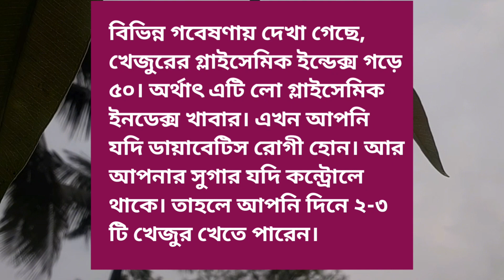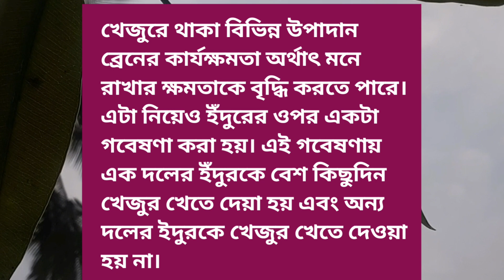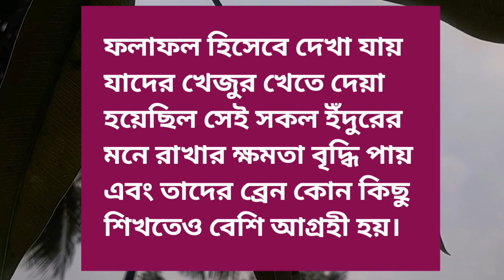খেজুর খেলে শরীরে কি ঘটে? গবেষণা কি বলে?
খেজুর খেলে শরীরে কি ঘটে? গবেষণা কি বলে? খেজুর যেভাবে ক্যান্সার হৃদরোগ প্রতিরোধ করে।